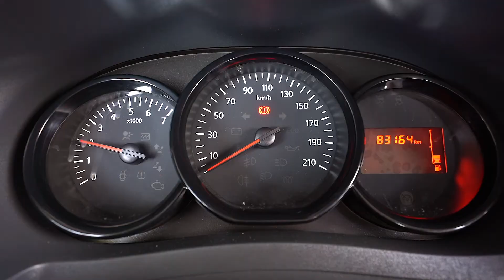Renault Occasion st pierre Dacia Lodgy Ambiance DCi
Mise en circulation 2016
83 164 Km
Boite mécanique 5 rapports
1,5 Litre diesel 90 chevaux